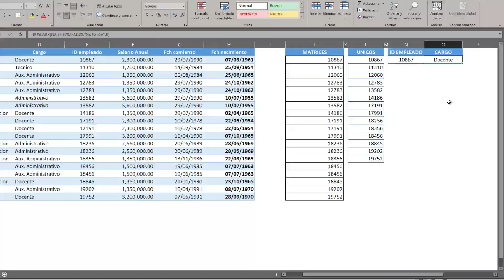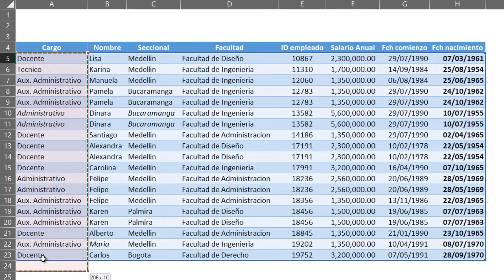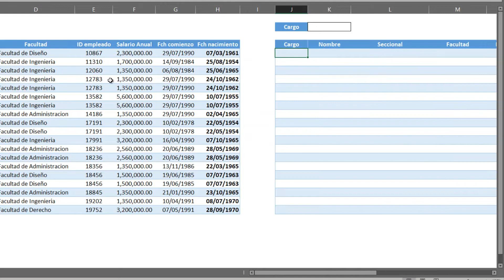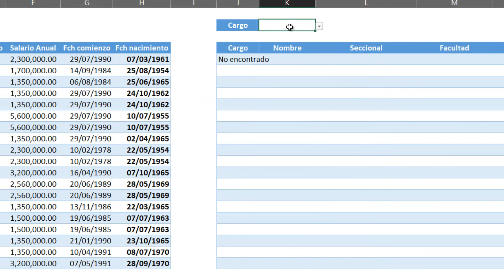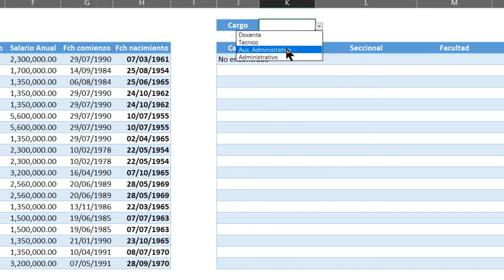🔥 5 RAZONES PARA CAMBIARSE A MICROSOFT 365 | FUNCIÓN FILTRAR | PARTE 3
📊 Curso Completo Excel y Power BI para Análisis y Visualización de Datos